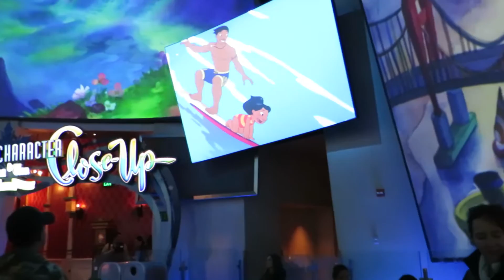CALI ADV '19(4)